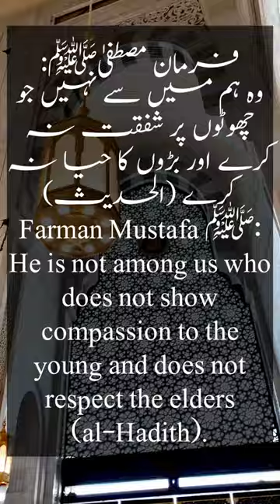pession & respect shots islamic all